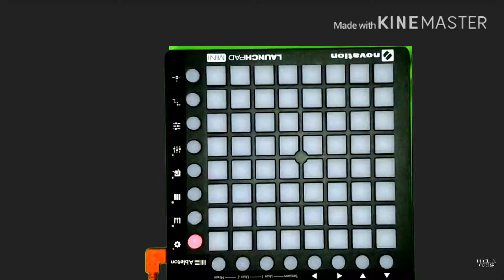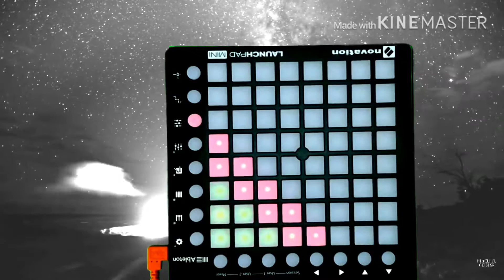A$AP rocky-wild for the nights (launchpad performance)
Description
One of my friends wanted me to do this and it’s a great song but it’s 4 years old so hopefully article 13 doesn’t ruin it.